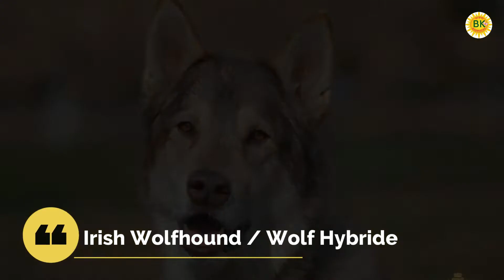খতরনাক শক্তিশালীকিছু কুকুরের প্রজাতি | Most Strongest Dangerous and Fearless Dog Breeds In The World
দুনিয়ার সবথেকে বিশ্বস্ত পশুর তালিকায় সবথেকে প্রথমেই রয়েছে কুকুর। কুকুরের ৩৫০টির বেশি প্রজাতি পাওয়া যায় যাদের মধ্যে আপনি চিতার মতো গতিবেগ , মানুষের মতো বুদ্ধি সম্পন্ন, বিশ্বস্ততা দেখতে পাবেন। কিন্তু কিছু প্রজাতি খুবই ভয়ঙ্করও হয়ে থাকে। এরা এতটাই ভয়ানক হয় যে খুবই অল্প সময়ের মধ্যে যে কেউরই প্রাণ ও নিতে পারবে। সে তার মালিকেই হোক না কেন। এই সকল কুকুরের এতটাই চাহিদা রয়েছে যে আর্মি থেকে শুরু করে সুরক্ষা এজেন্সিও অপরাধীদের ধরার জন্য এদের সাহায্য নিয়ে থাকে। আজকের ভিডিওতে আমরা দুনিয়ার এই ধরনের ভয়ানক ও শক্তিশালী কিছু কুকুরের প্রজাতি সম্পর্কে আলোচনা করবো। এগুলি এতটাই ভয়ানক যে কিছু কিছু দেশে তো  এদের প্রতিপালনের উপরও প্রতিবন্ধকতা লাগিয়ে দেওয়া হয়েছে।

1. বিশ্বের এমনকিছু মানুষ যারা দেখতে কার্টুন ক্যারেক্টারের মতো | Cartoon characters in real life 2020 |DISNEY

1- ধোনির নেওয়া কিছুসিদ্ধান্ত যা দেখে দুনিয়া অবাক|Brilliant Presence of mind by Dhoni in Cricket field
2- দেখুন : চিনের মানুষ কি কি খাচ্ছে | Most Unusual CHINESE STREET FOOD | Shocking Secret Food of China
4- ভগবানের উপহার দেওয়া শিশুর সৌন্দর্যের মোহমায়া |Most Unusual kids In The World| One Kid In A MILLION

wolf hybride
American Pitbull Terrier
Siberian husky
Dangerous dogs that are banned .
Most muscular dogs in the world